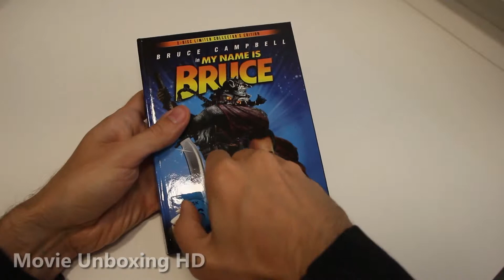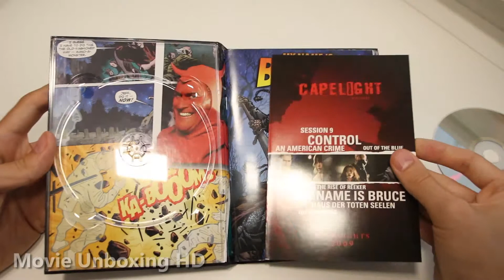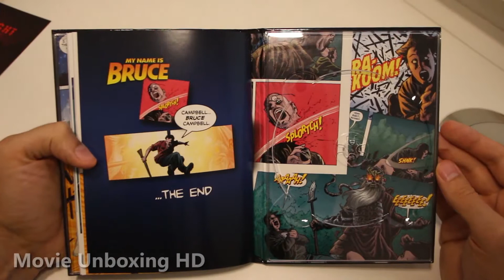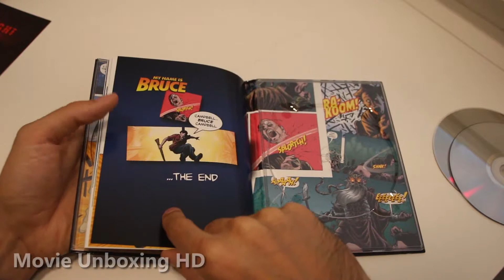MY NAME IS BRUCE - LIMITED 2-DISC DVD MEDIABOOK UNBOXING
►►MY NAME IS BRUCE - LIMITED 2-DISC DVD MEDIABOOK UNBOXING [GERMAN EDITION]